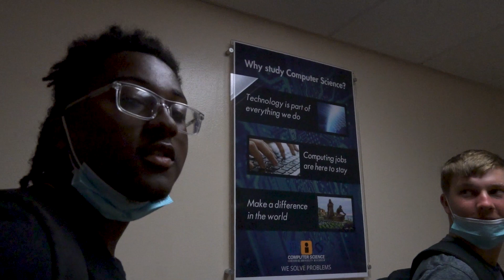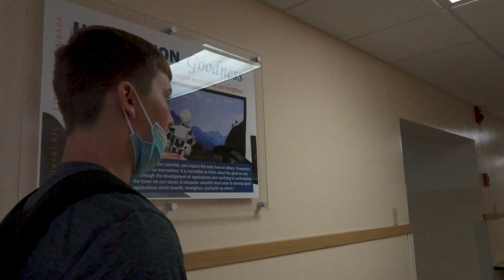Ep 6 CUW Football Picture Day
Video shot by: TooFye Visuals / Boy T Official
Follow all socials:
Snap:@FlisssFye1
Snap:@boyyy_t